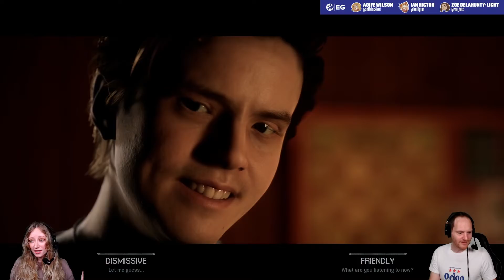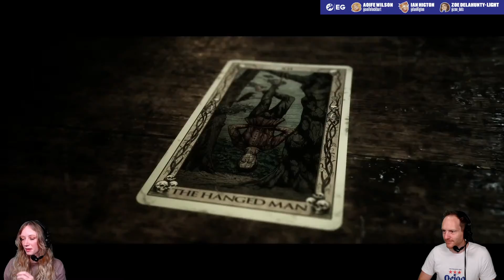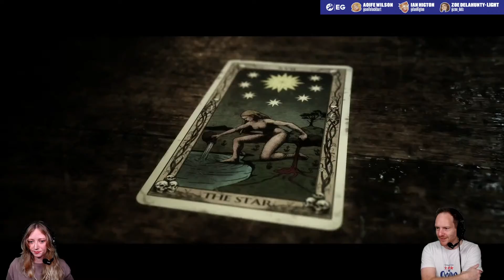Let's Play The Quarry PS5 Part 2 - I CALL SHOTGUN! THE QUARRY PS5 GAMEPLAY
Can you Hackett? thequarry is a cinematic horror game where you control the fates of nine camp counsellors, left behind after summer camp is over, as their fun sexy party plans unravel into a night of - what else? - horror. Ian Higton and Aoife Wilson are continuing their reign of terror as they attempt to get everyone out alive. So far so good, but the night is young - how long can this possibly last...?